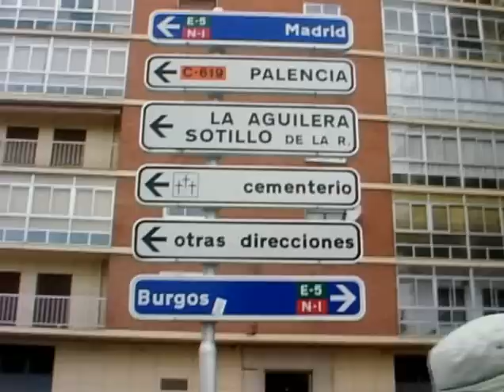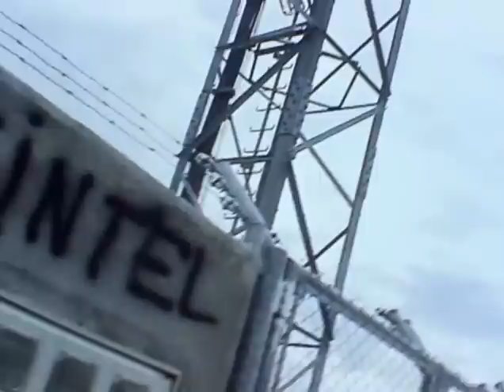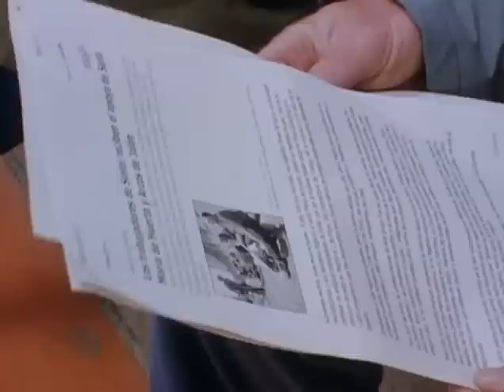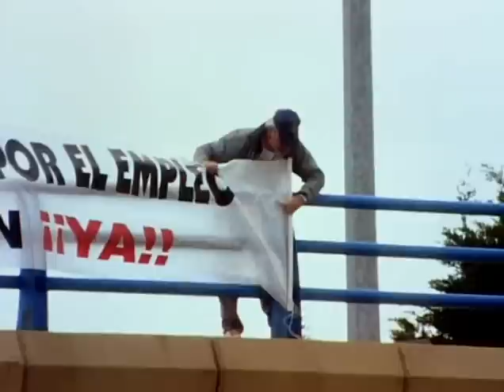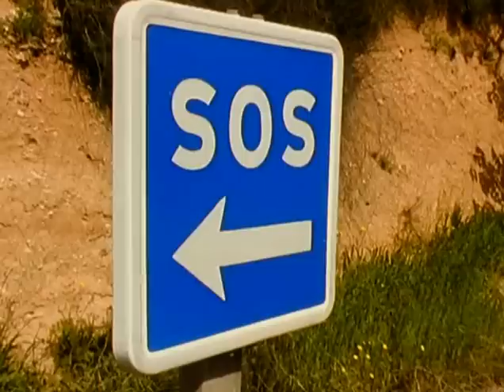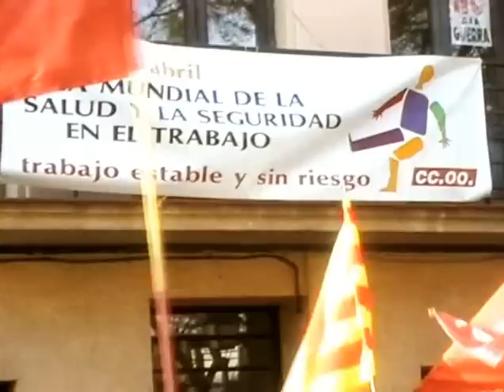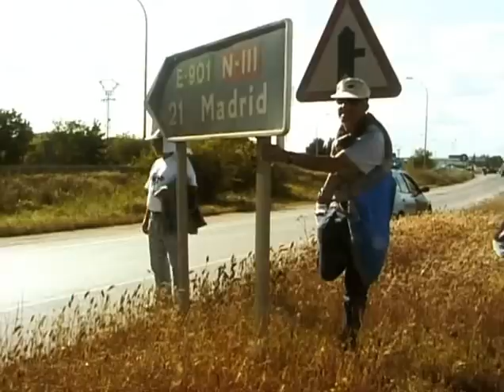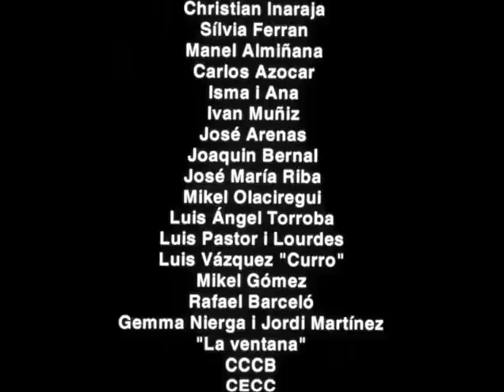200 Km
Las marchas que llevaron a cabo los trabajadores de Sintel desde seis puntos de España para llegar a Madrid el día 1 de mayo.
Los trabajadores de Sintel protestaban porque tanto el Gobierno como Telefónica habían incumplido los acuerdos a los que se llegó en el 2001. Se les había prometido que se les prejubilaría o que serían recolocados en alguna empresa. Sin embargo, nada de aquello no había pasado. Los trabajadores reclamaban que se llevara a cabo el acuerdo.

Los catorce directores que participaron en 200 km acompañaron a los trabajadores en su marcha. Cargaron con 200 euros por cabeza, una cámara y una mochila. El objetivo era dar voz a aquellas personas, que aparecían en los medios de comunicación aunque no con el grado de incidencia que merecían. 200 km es un complemento a otro documental, el de Georgina Cisquella y Pere Joan Ventura, titulado El efecto Iguazú, que abordó los despidos de los trabajadores de Sintel y que mereció el Goya 2003.
La película acaba con la manifestación que hicieron en Madrid todos los extrabajadores de Sintel que habían participado en la marcha. En esta concentración uno de los trabajadores agredió al secretario general de CCOO, José Maria Fidalgo.

200 km es también una denuncia a la poca repercusión que tuvo el caso Sintel en la prensa, en la radio y en la televisión. Estos catorce directores quisieron enfocar su mirada sobre un problema que afectaba a centenares de personas y que estaba pasando de forma un tanto inadvertida.